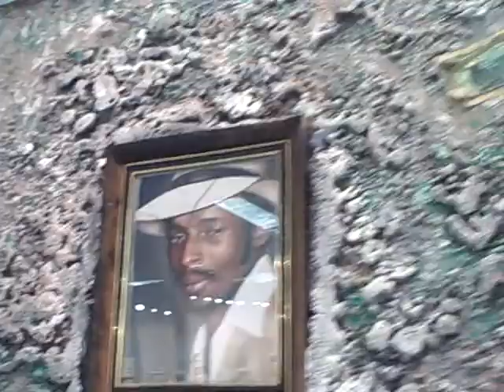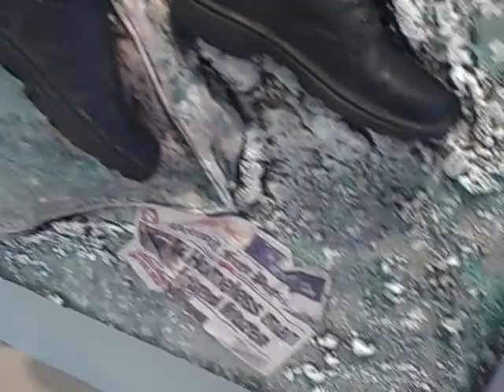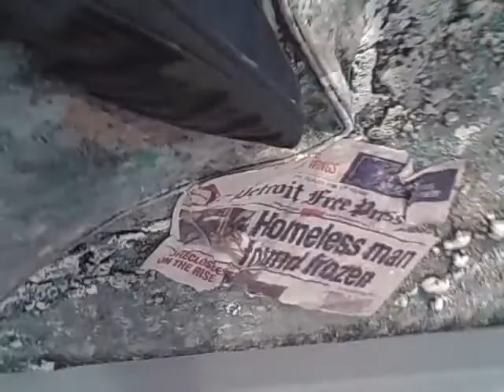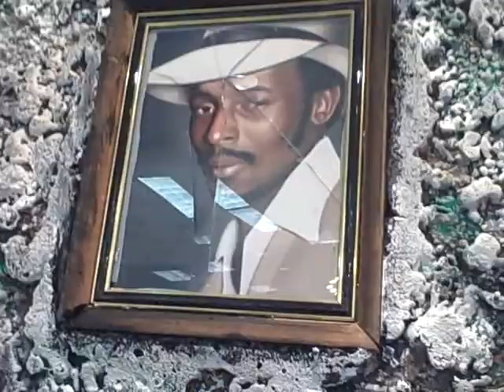D.J. Kuznia discusses his first-place winning piece in URBAN EDGE at the Grosse Pointe Art Center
D.J. Kuznia discusses his first-place winning piece in URBAN EDGE at the Grosse Pointe Art Center. This exhibition was curated by recent Kresge Foundation Eminent Artist and long-time Metro Detroit artist Charles McGee